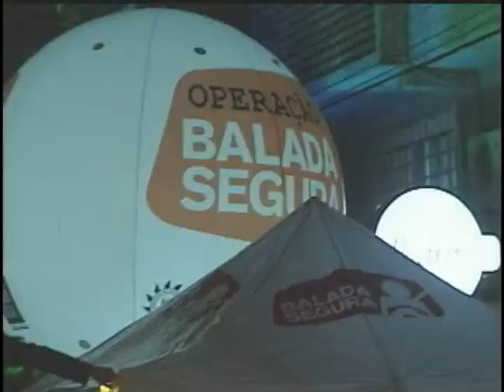Ulbra Notícias - 22 de outubro de 2012 Bloco 2 de 3